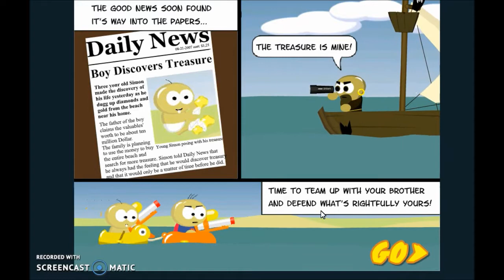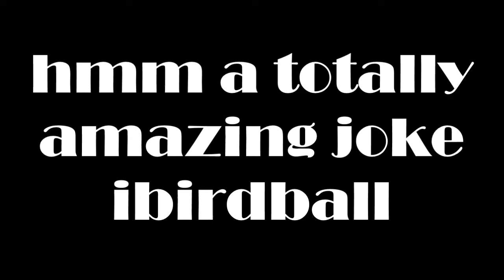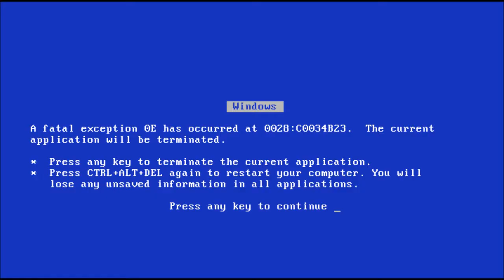Ibirdball's Infuriation - Raft Wars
The end screens show how long ago I edited this.

Welcome to my series called Ibirdball's Infuriation, where I try out games for fun.

In this video I play Raft Wars, a game were toddlers are trying to beat fully grown men and hit themselves one more time.

Xbox Live: Ibirdball